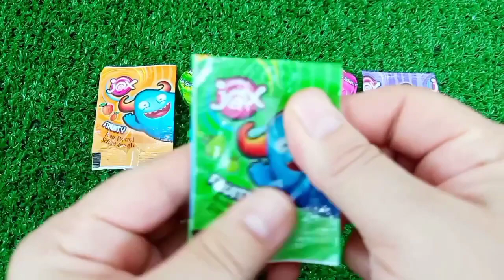ASMR RAINBOW DESSERTS FROZEN NIK-L- NIP COLOR ICE CREAM 무지개 디저트 얼린 닉 클립 아이스크림 먹방 MUKBANG CANDY